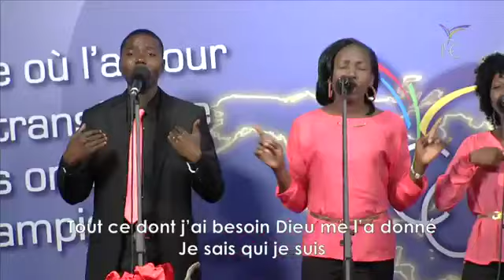MEDLEY: JE SAIS QUI JE SUIS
ICC BRAZZAVILLE